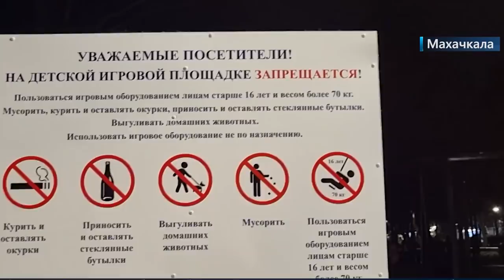Новости столицы 4.06.2022 год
Внимание вас снимает камера. На улице Коркмасова установят видеофиксаторы для выявления фактов сбора мусора в неположенных местах.

Прокатились с мэром Махачкалы. Салман Дадаев в Международный день защиты детей подарил газель многодетной семье.

от 9 до 9. Три дня на центральной площади Махачкалы будет много кофе. В столице Республики стартовал Фестиваль на лучшего бариста организованный мэрией.